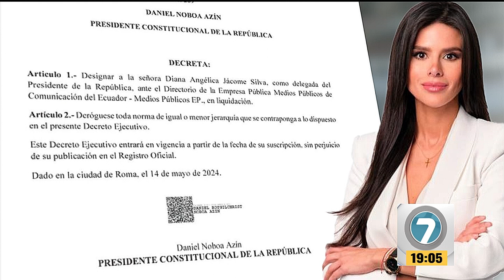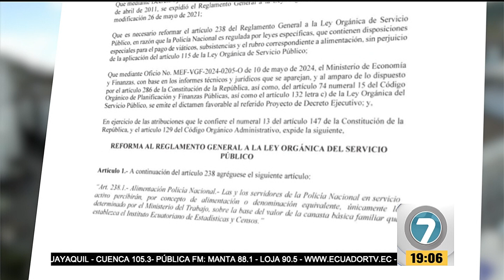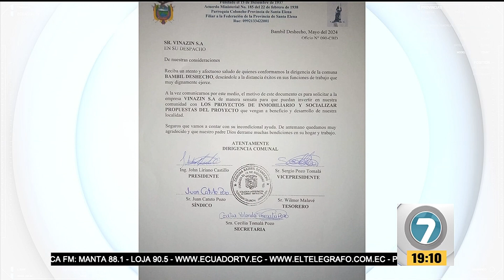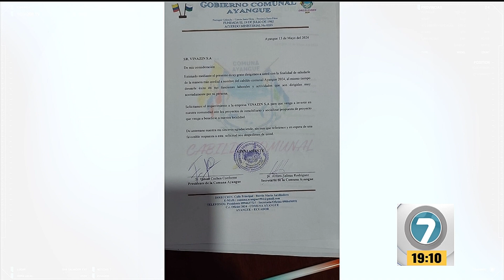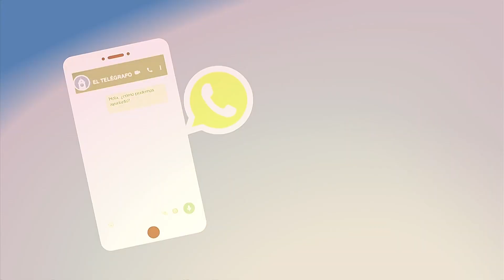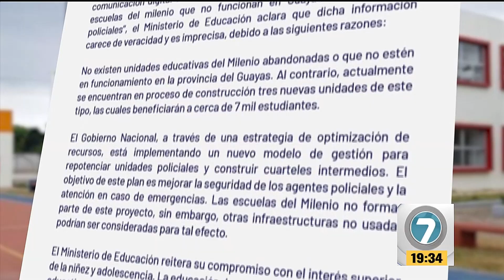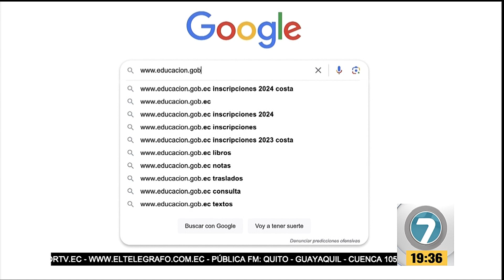Noticias7 - Emisión Estelar 14 de Mayo de 2024